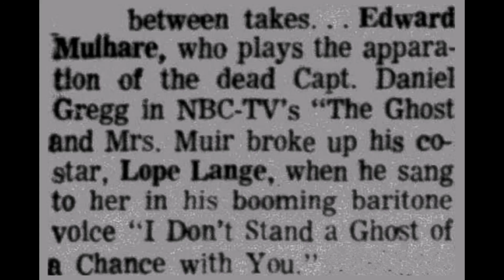“I Don’t Stand A Ghost of A Chance” By Frank Sinatra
This video was suggested by Edward Mulhare himself. When they were between takes on the set, he turned to Hope Lange and sang this to her, cracking her up. What better provenance do we need...? Thanks, Jena for the great article that inspired this video.